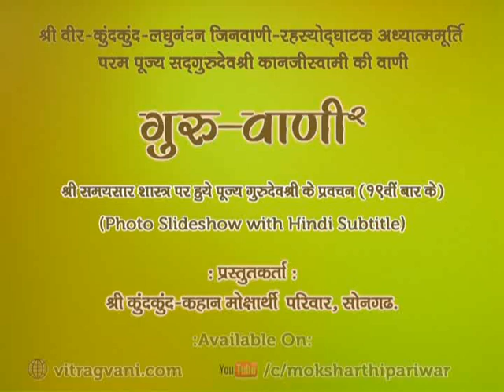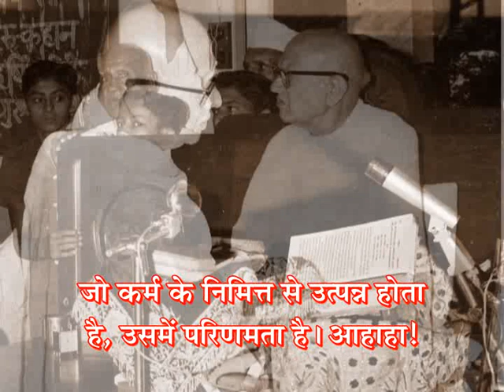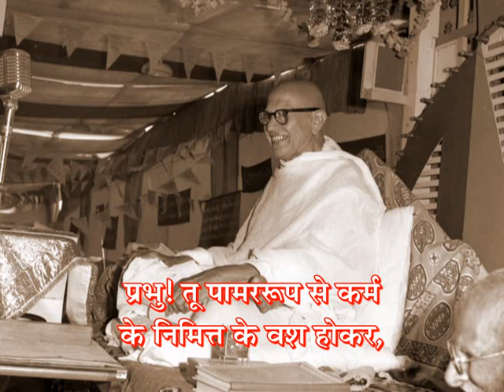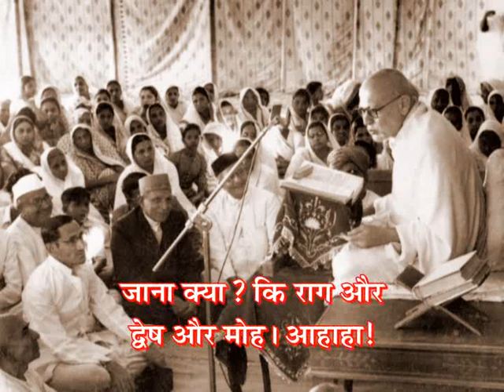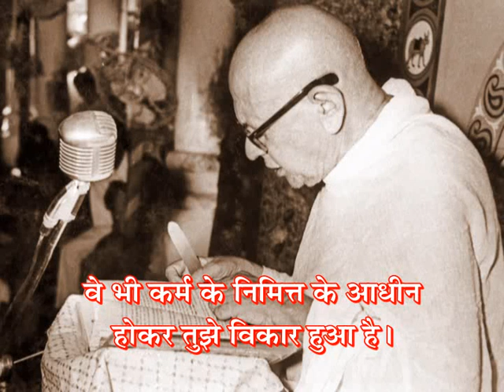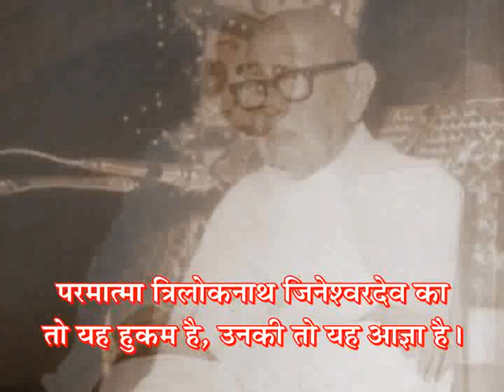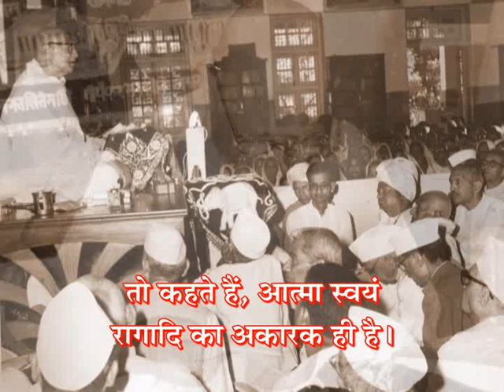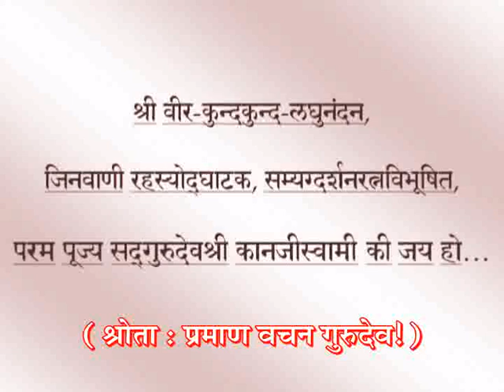GV-2 - Prav. No. 345 on Samaysaar(19th Time), Gatha No. 281 to 285. by Pu. Gurudevshree